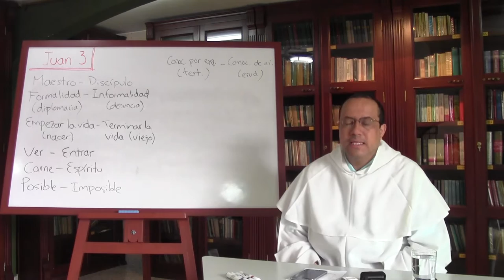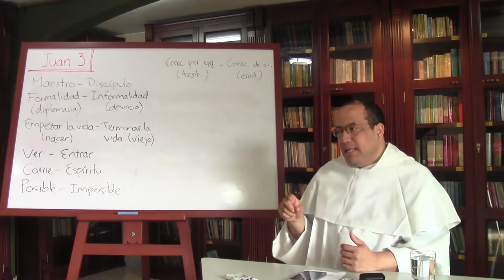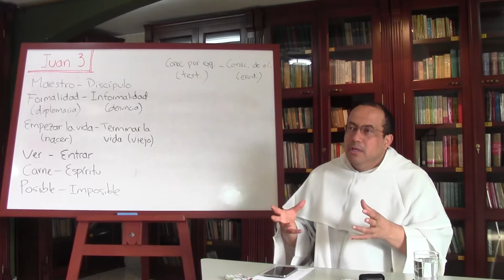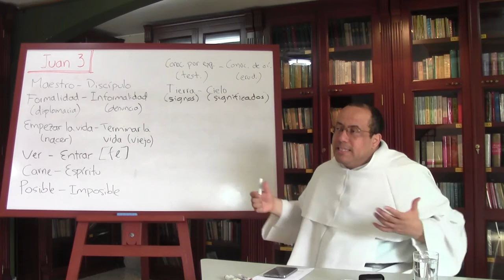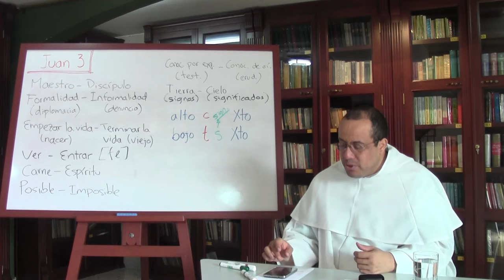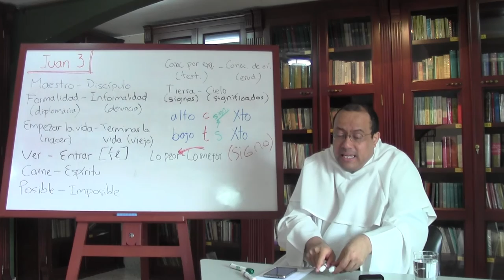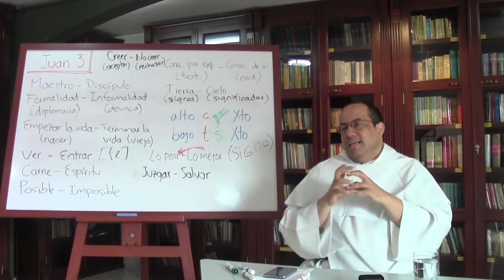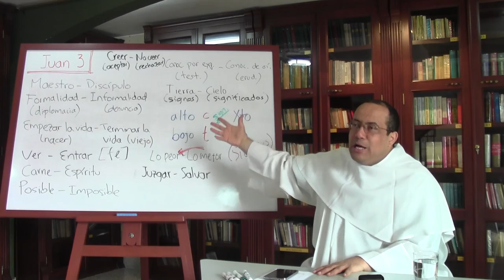San Juan, Evangelista de Cristo, 06 de 16, Jesús y Nicodemo, parte 2 de 2